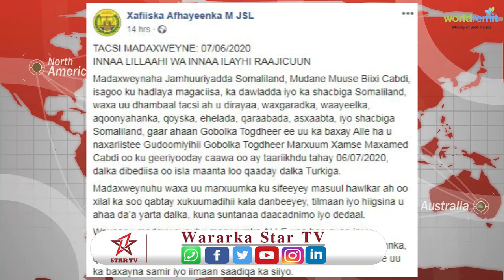Madaxweynaha S/land ayaa tacsi u diray helada uu ka baxay AHUN gudoomiyihii g/Togdheer